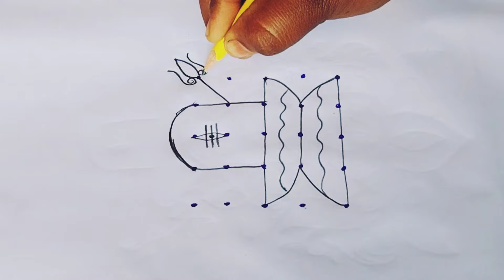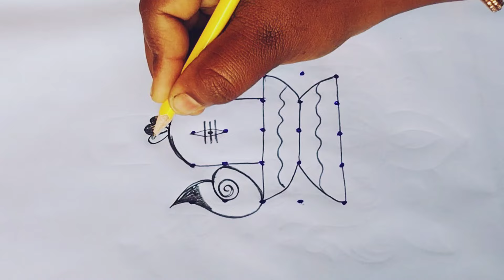Maha Shivaratri Special Muggulu With Dots latest Shivaratri Rangoli Designs